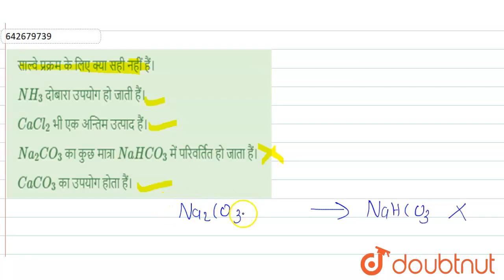साल्वे प्रक्रम के लिए क्या सही नहीं हैं। | 12 | S -ब्लॉक तत्त्व | CHEMISTRY | ALLEN HINDI | Dou...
साल्वे प्रक्रम के लिए क्या सही नहीं हैं।
Class: 12
Subject: CHEMISTRY
Chapter: S -ब्लॉक तत्त्व
Board:IIT JEE

👉 Have Any Query? Ask Us.